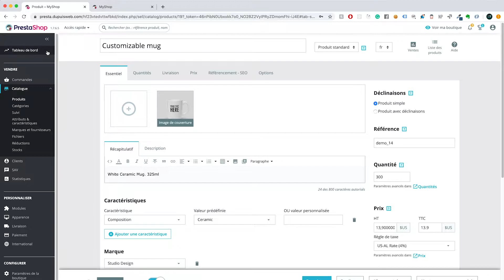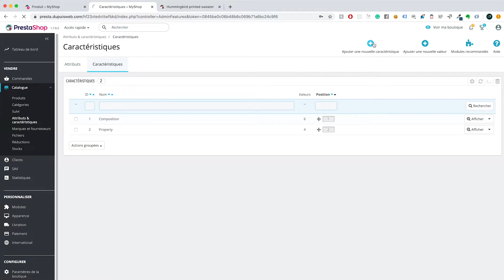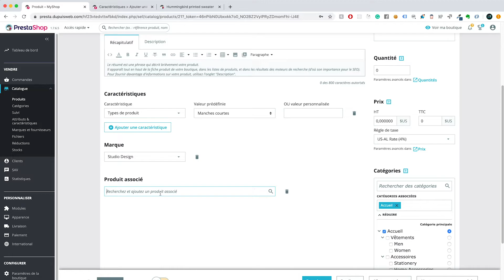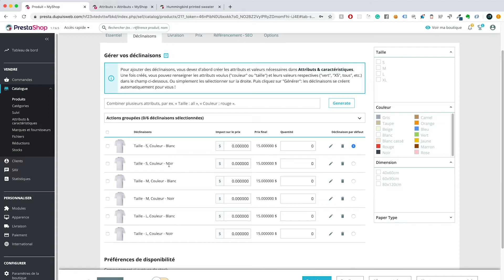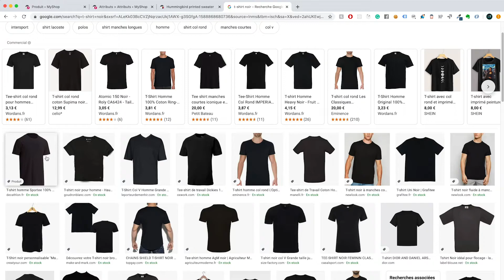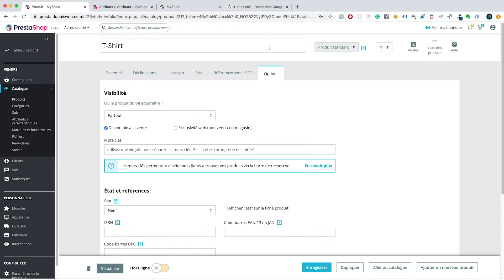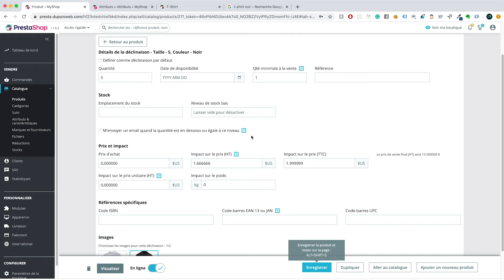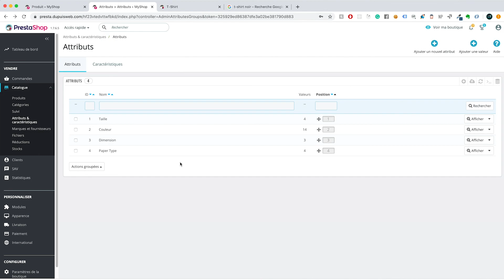Créer un produit avec caractéristiques & déclinaisons- Prestashop 1.7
Dans cette série de vidéos Prestashop, je vous montre comment apprivoiser l'outil. L'objectif est de faire de vous un E-Commerçant indépendant sur de nombreuses facettes de Prestashop ne nécessitant pas de connaissances particulières en développement web.

N'hésitez pas à commenter pour faire part de votre expérience.